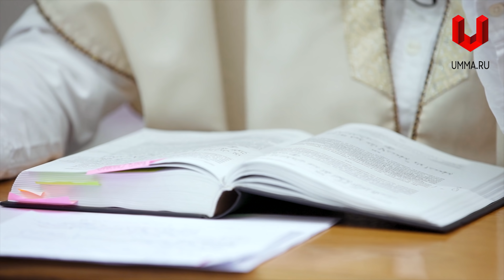Бери руль в свои руки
В видео Шамиль Аляутдинов цитирует хадис о необходимости прилагать усилия для достижения милости Аллаха.

Эту тему также раскрывает аят: «Поистине, Аллах (Бог, Господь) не изменит положения людей, пока они не изменят самих себя. [Изменяясь в лучшую сторону изнутри, в своем представлении себя, в своем отношении к происходящему, и в поступках, человек вызывает Божью милость и благословение.]» (Св. Коран, 13:11).